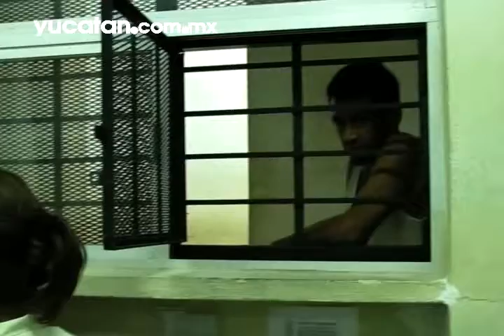Le tira bloques y no sabe por qué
"No sé que me pasó, les tiré bloques, no sé cuántos y creo que tasajee a mi vecino", expresó un agresor de Kanasín a quien ya perdonaron